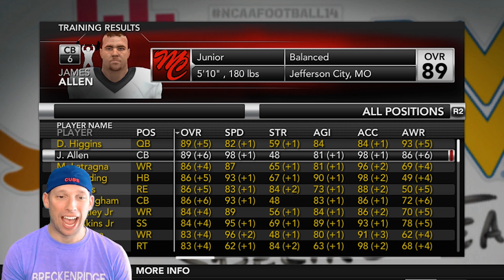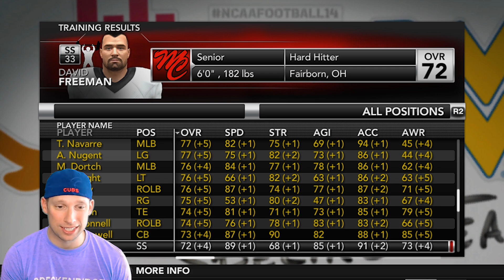Putting The Country On Notice Vs Minnesota | OFFSEASON | NCAA Football 14 Dynasty Team Builder Ep 38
I am starting a brand new series in NCAA Football 14 where I will be completing a 60 year coaching career. I hope to play with all 12 Teambuilder Teams that I downloaded into this dynasty.

PSN TheCoachYT
Twitter CoachPlaysGames